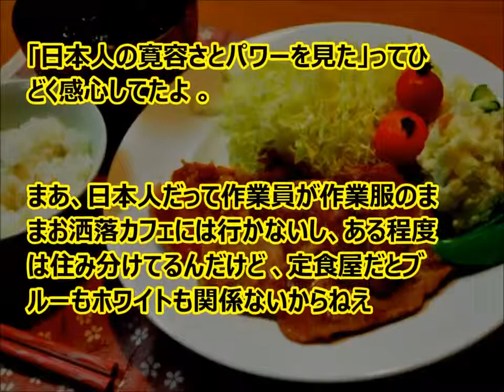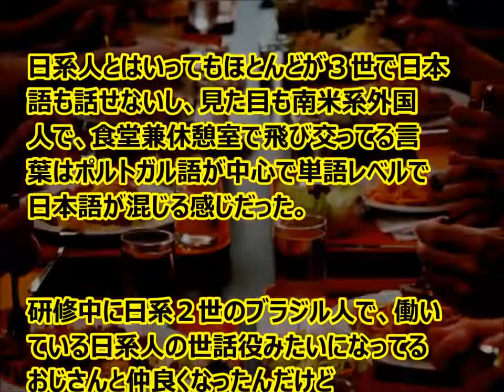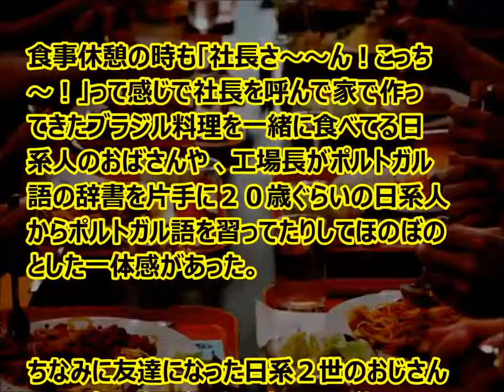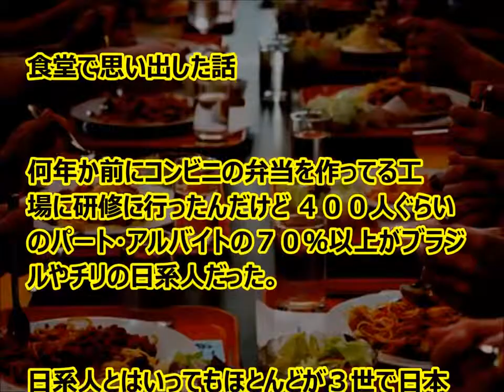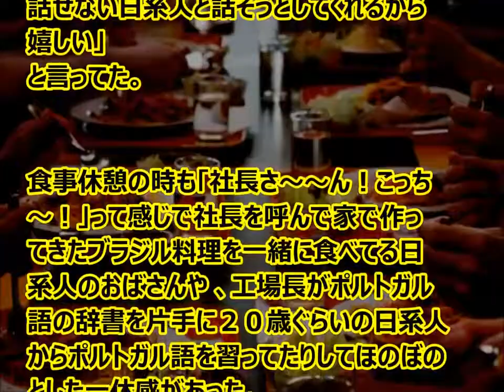【日本好き外国人】 「まさかそんな・・・」 アメリカ人をランチタイムに連れていったらその客層に仰天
これが日本の姿！身分も人種も関係なし FREEJANへようこそ。宜しくお願いします。

【海外の反応】日本のアイスに外国人が興味津々！コンビニでアイスを買ってきたロシア人が号泣！その訳は・・・【日本好き外国人】 日本のア.

日本人丁寧＝「俺達を騙すため！？」日本語の外国人教師「日本は.